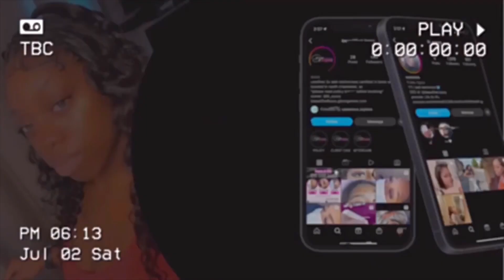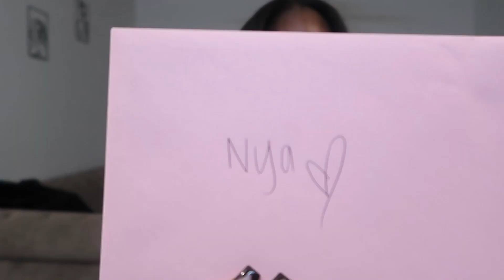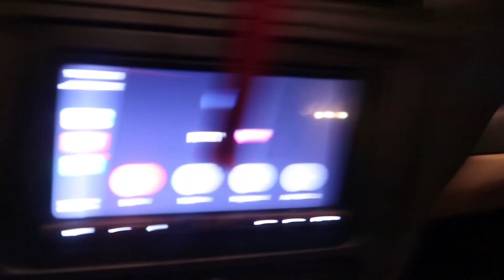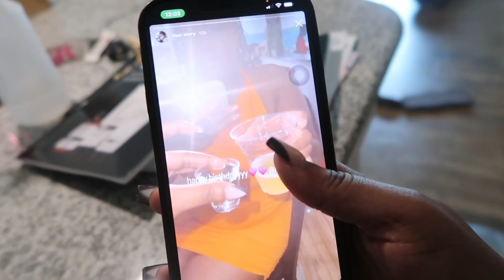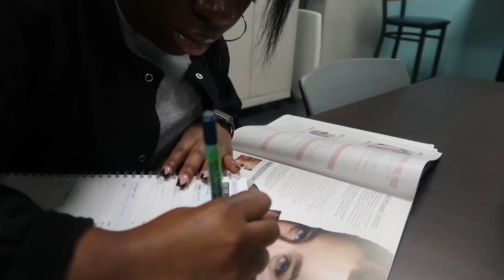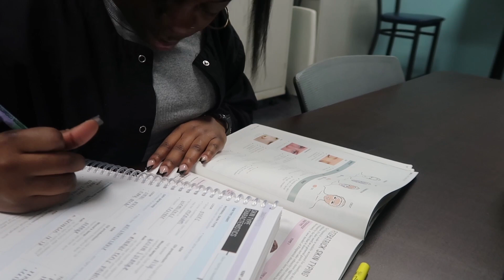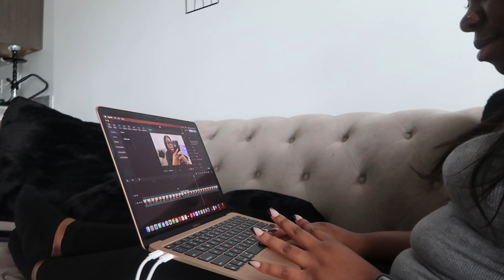days in my life ✿| clients, girls night out, surprising my bestfriend + more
hey guys and welcome back!!🤍 i hope you guys enjoyed this video celebrating nya’s birthday! (y’all drop a happy birthday down below for nya! also don’t forget to like, comment and subscribe to my channel!